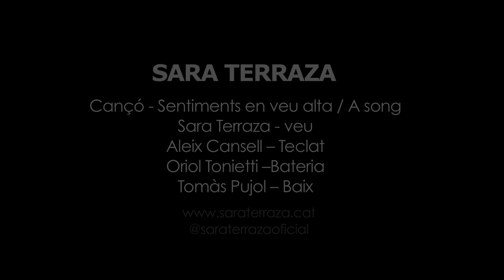Sara Terraza - Comeback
Aquí tenim el segon tema que vam gravar amb Sara Terraza & The Black Sheep